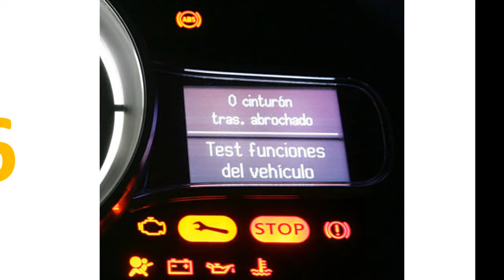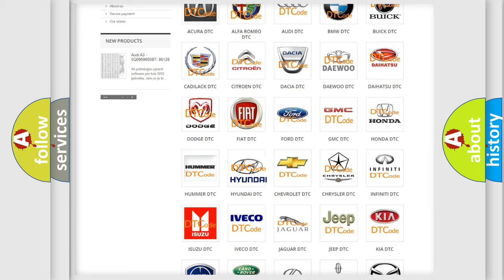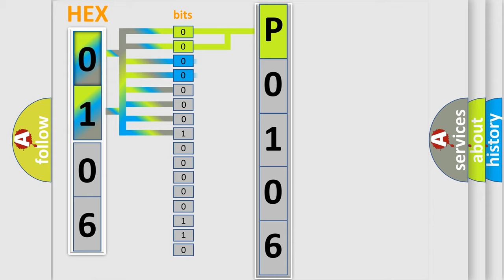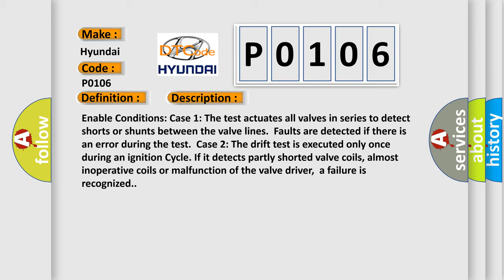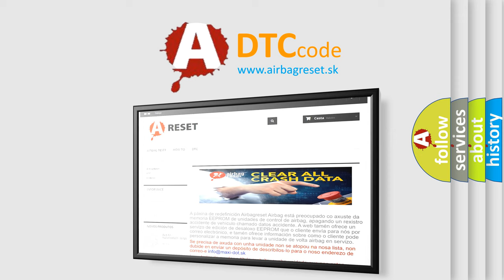DTC Hyundai P0106 Short Explanation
Contents:
0:21 Basic DTC analysis according to OBD2 protocol standard.
1:48 Insight into programming
2:58 A diagnostically understandable description of the Diagnostic Trouble Code
3:05 Basic error definition

Make:
Hyundai
Code:
P0106
Definition:
HECU Fault
Description:
Enable Conditions: Case 1: The test actuates all valves in series to detect shorts or shunts between the valve lines.Faults are detected if there is an error during the test.Case 2: The drift test is executed only once during an ignition Cycle. If it detects partly shorted valve coils, almost inoperative coils or malfunction of the valve driver,a failure is recognized.
Cause:
 Faulty HECU